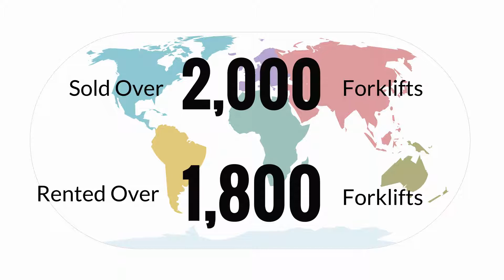Used Forklift for Sales in Singapore I Beng Siang Machinery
Many of our customers have been quoted saying they have been using their forklifts for 20 years and more, this is a testimony to a forklift's durability with proper care and maintenance. You can feel confident in purchasing a Used Forklift. All our forklifts comes with 3 months full warranty and technical support. Find the best forklift model for you below. Not sure? Speak to any of us, we are always happy to help.